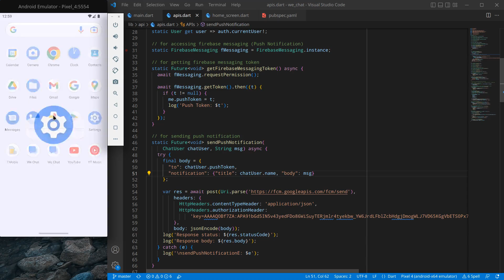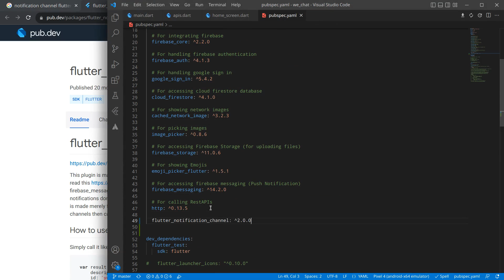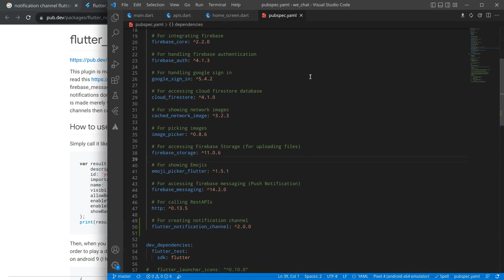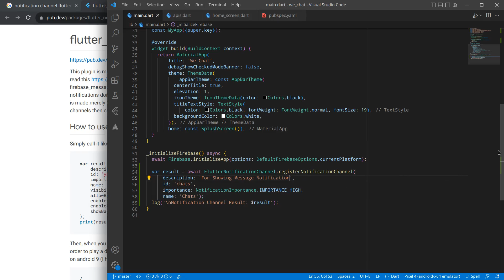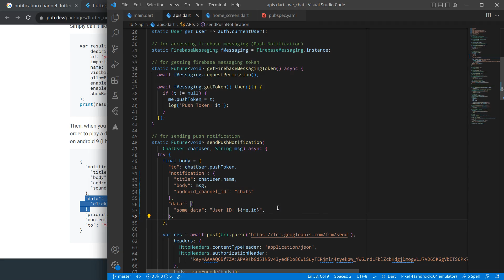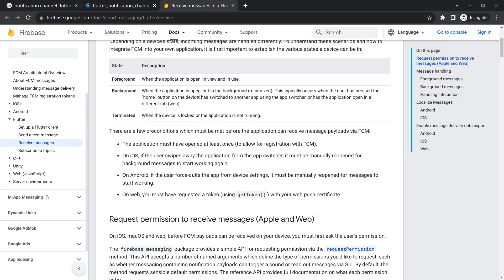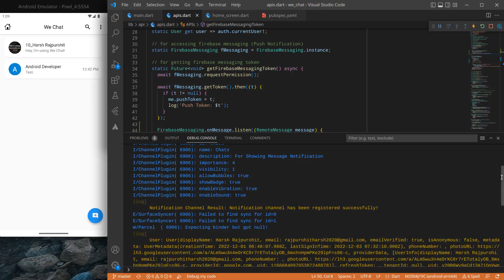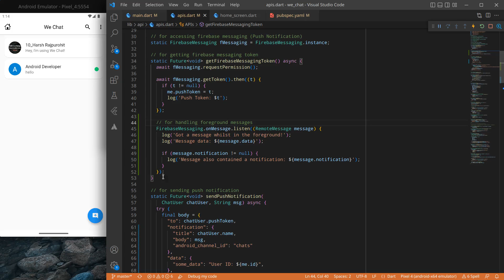48.Create Custom Notification Channel In Flutter | Chat App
In this video, We will learn to create a custom notification channel for showing pop up push notification for messages & also learn how you can send data with push notification & receive it.

Create chatting app similar to whatsapp with Flutter & Firebase.